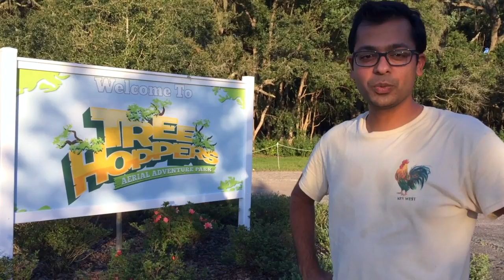TreeHoppers Fun (Dade City, Florida)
TreeHoppers Aerial Adventure Park in Dade City, FL (north of Tampa).